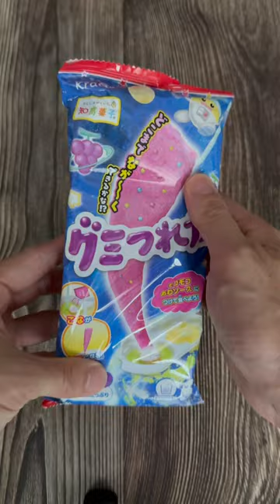The most interesting DIY Japanese Candy I have tried!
Trying Kracie Popin' Cooking, Japanese DIY Gummy Candy for the first time. This long gummy is really interesting. it forms after i pull the straw upwards!